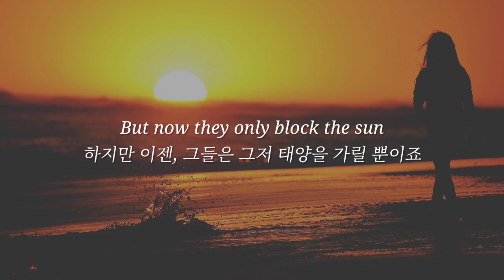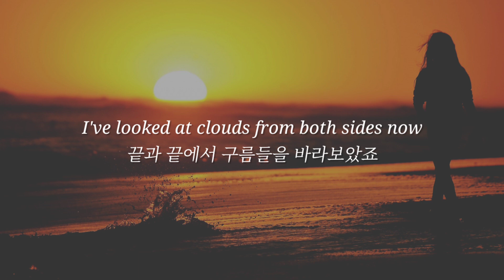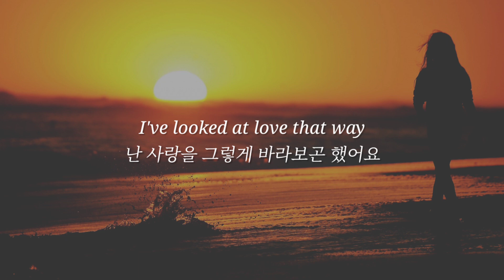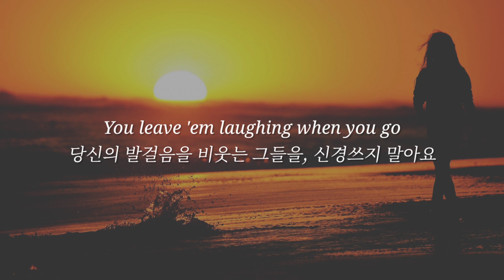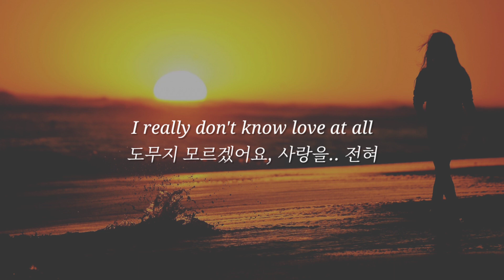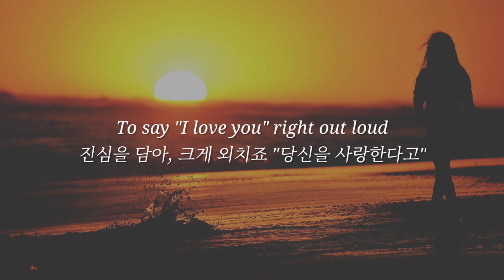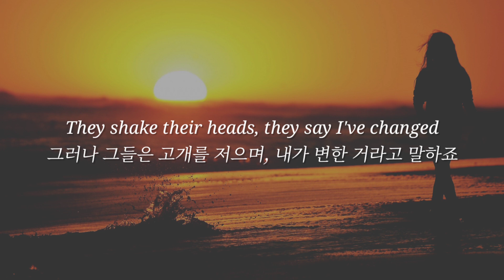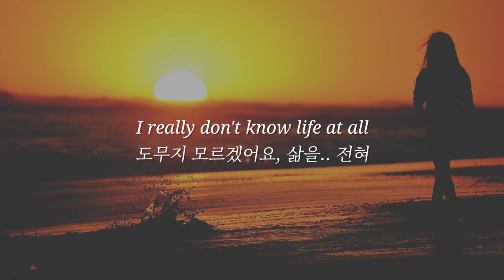🌼 인생이라는 한 편의 시 [코다 OST] | Emilia Jones - Both Sides Now (가사/해석)